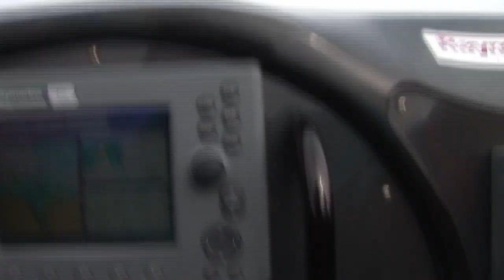Cowes TV meets H2O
Cowes TV met up with the team behind BBC Radio Solent's H2O Show, Sir Robin Knox-Johnston, Shelley Jory, and producer Neil Sackley to find out more about the Show's history and their plans for the future.